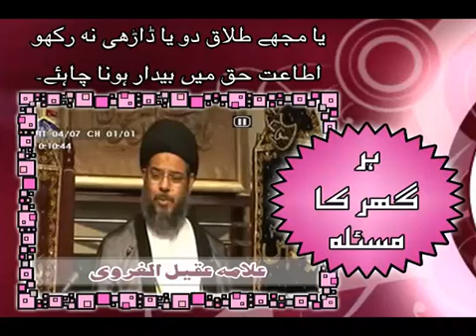Har ghar ka masla - Ayatollah Aqeel ul Gharavi